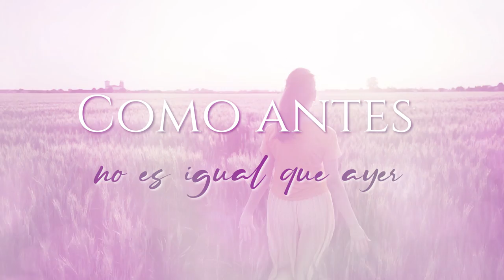Jennifer Gonzalez - Su Nombre Es Cristo / Video Lyrics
¡Bienvenidos a nuestro canal de música cristiana! En el día de hoy les traemos una hermosa canción titulada "Su Nombre es Cristo". Esta canción es un poderoso himno de adoración que exalta el nombre de nuestro Señor Jesucristo.

"Su Nombre es Cristo" es una composición propia  que nace de un susurro en palabra, Advenimiento que Dios planto en mi corazón una tarde de verano del 2009 llena de pasión y devoción. Sus letras profundas y significativas nos invitan a rendirle honor y alabanza al único que merece toda gloria y adoración: Jesús.

La canción está impregnada de melodías inspiradoras y arreglos musicales cautivadores. Su mensaje poderoso nos animan a levantar nuestras voces y corazones en alabanza a Dios.

"Su Nombre es Cristo" es una canción que nos recuerda la grandeza y el poder de nuestro Salvador y su pronto regreso por su Iglesia. Nos invita a conectarnos con nuestra fe y a experimentar la presencia de Dios en nuestra vida.

Si estás buscando una canción llena de adoración y amor por Cristo, no puedes perderte "Su Nombre es Cristo". Únete a nosotros mientras elevamos nuestras voces y exaltamos al Rey de reyes y Señor de señores.

Disfruta de "Su Nombre es Cristo" y que sea una bendición para tu vida. ¡Dios te bendiga abundantemente!

Créditos:
Intérprete: Jennifer Gonzalez

Canción: "Su Nombre es Cristo"
Escrita por: Jennifer Gonzalez
Arreglos musicales: Mike Rosario Sonic Rush Records
Producción musical: Faith&Love Ministry
Dirección de video: Eliezer Cumana
Grabación y mezcla de audio: Mike Rosario Sonic Rush Records
Diseño gráfico: Cumana Studios